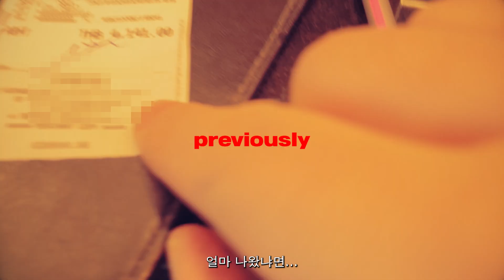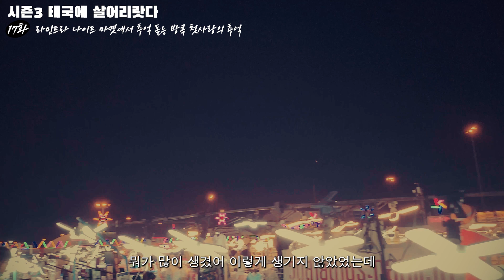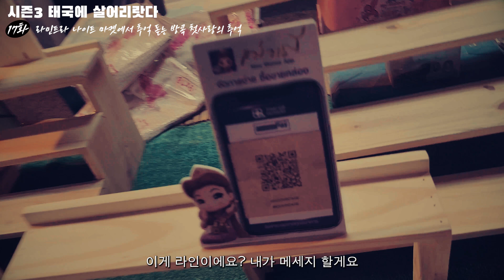라민트라 나이트 마켓에서 추억 돋는 방콕 첫사랑의 추억#태국에 살어리랏다 17회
[시즌 3 태국에 살어리랏다 17회]
나에게 의미가 깊은 라민트라 나이트마켓을 들러 놀라운 오징어 수퍼걸을 만납니다
추억 돋는 라민트라에서 첫사랑의 향기를 느낍니다

[위치정보]
라미트라 나이트 마켓